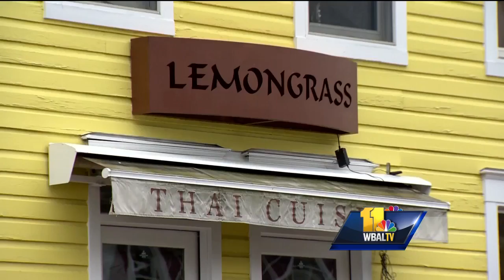Video: Buckley excited after Election Night victory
Democratic opponents have toppled sitting Republican mayors in Frederick and Annapolis. It's considered the first localized test of political parties and organizations ahead of next year's gubernatorial contest.